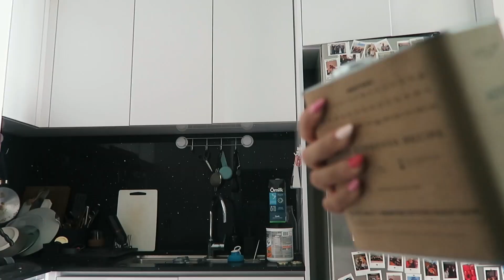Day In The Life Of A Trader (In Singapore) | Wakeboarding Shoot | Upper Body Workout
My current reflections and morning routine that gets me up and running! Threw in an upper body work out which killed my shoulders! And had an amazing day out in the open water where Carissa and I did a wakeboard shoot for a Luxe Speedboat, Nautiangel.sg

Credits to the amazing team, here's their IG if you'd like to work with them!
Photographer: @paoloethugo
Videographer: @nralopez

Like what I wear? Get $15 off your first order with CSB